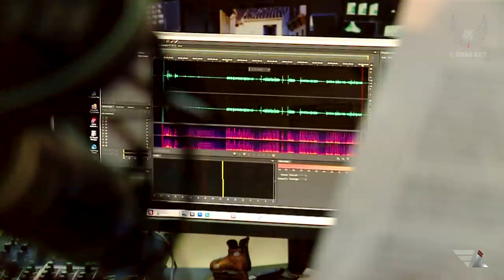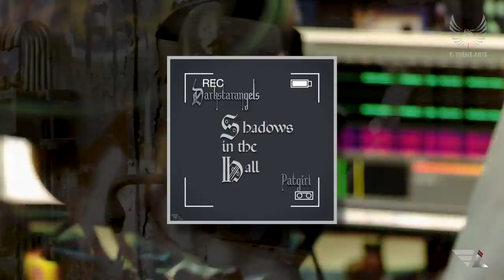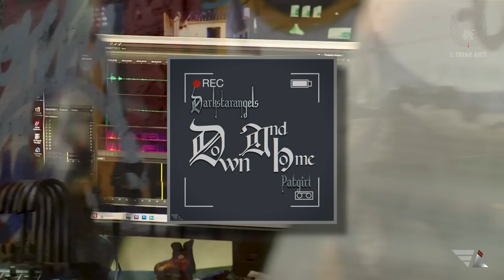Robin Beck Speech Patgirl Dakota . Teaser Darkstarangles ©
patdakota patgirl Robin Beck speech about Pat

© All the rights of the manufacturer and of the owner of this work reproduced reserved. ©  [ LMG , EXTREME ARTS & Pat Dakota ]